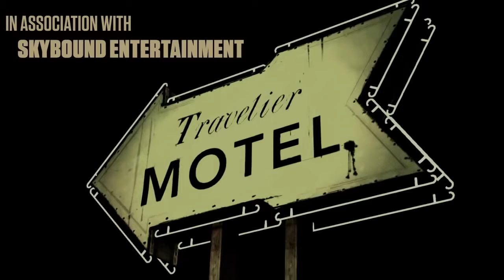Schodzimy do podziemia | The Walking Dead #11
TS3: dodsi.net-speak.pl
Specyfikacje komputera (Computer Specyfications):
Procesor (CPU): i7-7700 @ 3.60GHz (Turbo 4.20)
Płyta Główna (MOBA): MSI B250 PC MATE
Pamięci RAM (RAM): Corsair Vengeance LPX 2x4GB DDR4 2400MHz
Karta Graficzna (GPU): Sapphire RX 580 8GB PULSE
Obudowa (CASE): SilentiumPC Gladius M35T
Zasilacz (PSU): Chieftec Force Series 650W 80+ Bronze
Chłodzenie (Cooler): SilentiumPC Grandis 2
Dysk HDD: Toshiba P300 1TB